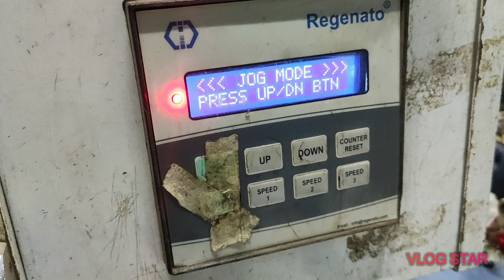Mahindra bolero zlx 2019 details overall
All about scorpio and bolero